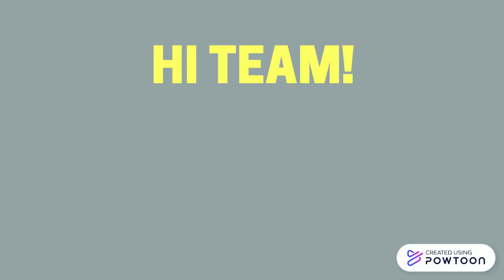ERSEA Subsystems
Quick and diluted version of ersea subsystems-- Created using Powtoon -- Free sign up -- Create animated videos and animated presentations for free.  PowToon is a free tool that allows you to develop cool animated clips and animated presentations for your website, office meeting, sales pitch, nonprofit fundraiser, product launch, video resume, or anything else you could use an animated explainer video. PowToon's animation templates help you create animated presentations and animated explainer videos from scratch.  Anyone can produce awesome animations quickly with PowToon, without the cost or hassle other professional animation services require.